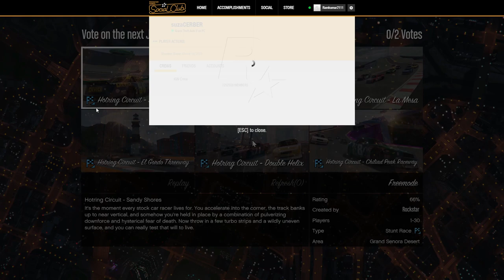GTA - 5 | ONLINE RACE ALAPARAIGAL 💥😂 | GTA PUYAL